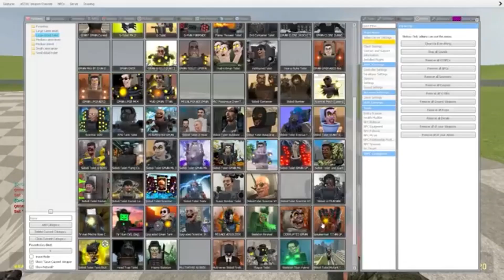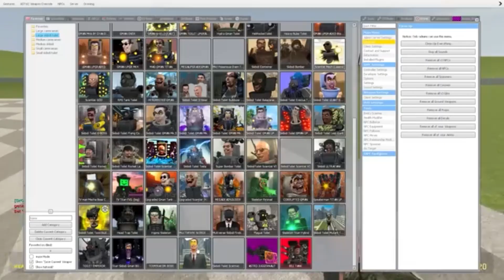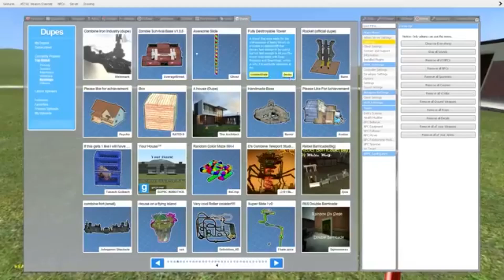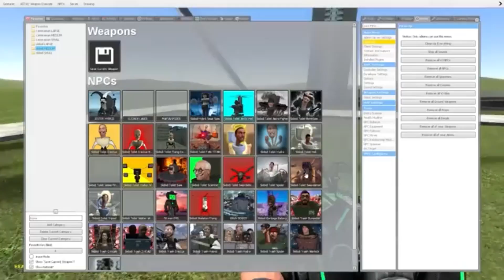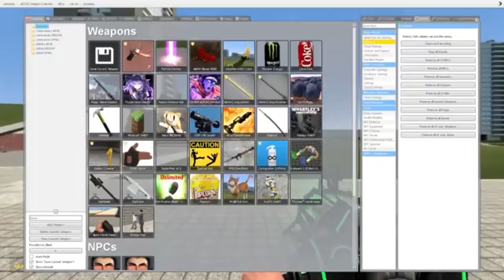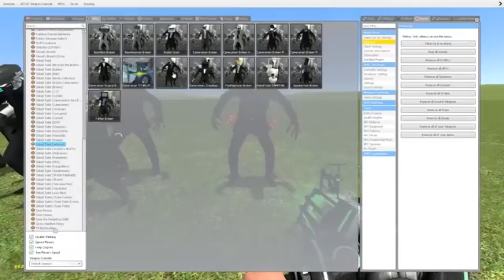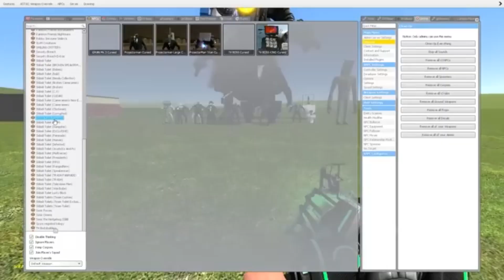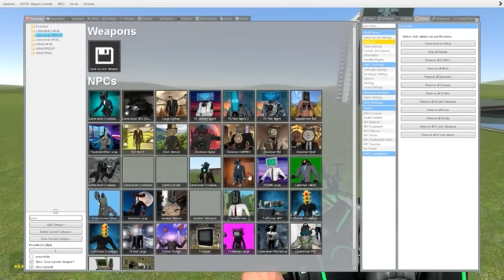NEW SKIBIDI TOILET